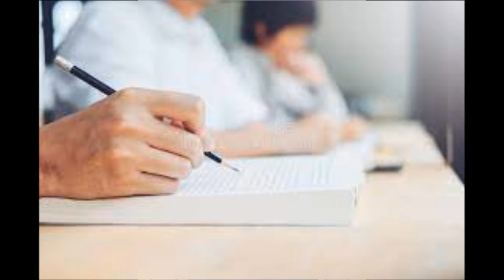5 Greek Mythological Creatures